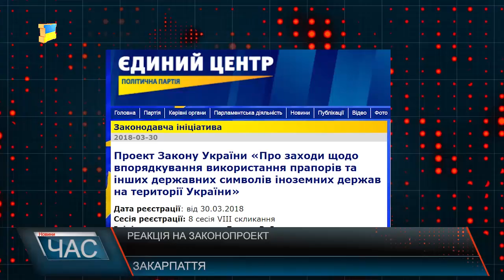Закарпатців обурив законопроект, який зобов’яже карати за розвішування іноземних прапорів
На сайті політичної партії «Єдиний центр» та на сторінці політика Віктора Балоги з’явилася інформація, що нардеп зареєстрував у Верховній Раді законопроект щодо впорядкування використання державних                       символів іноземних держав на території України.Цим законопроектом планується заборонити на приміщеннях органів державної влади, місцевих радах інші прапори, окрім українського. Вивісив інший прапор - плати штраф чи, навіть, сідай у в’язницю на 2 роки. Таке покарання передбачає законопроект щодо впорядкування використання державних символів іноземних держав на території України, нещодавно зареєстрований у ВР. Люди обурені такою постановкою питання у принципі, а от лідерів нацменшин, м’яко кажучи, взагалі здивував законопроект.Варто додати, зареєстрував у ВРУ законопроект закарпатець народний депутат від багатонаціонального краю - Віктор Балога. Наразі, доля законопроекту про впорядкування використання державних символів іноземних держав на території України в руках народних обранців.